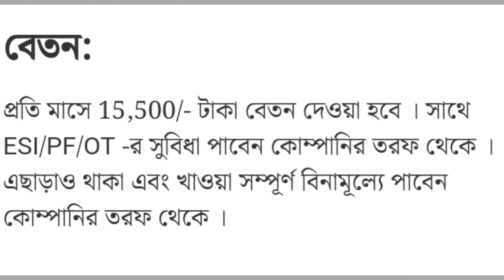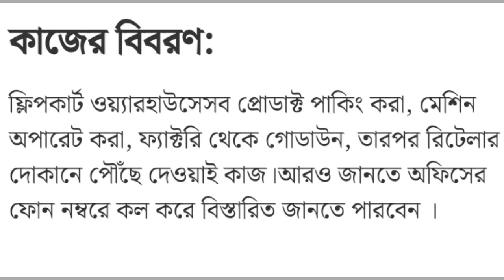ফ্লিপকার্ট ওয়্যারহাউসে প্যাকিং এর কাজ 2022 । মাধ্যমিক পাশে । Flipkart Warhouse Packing Job 2022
apply link